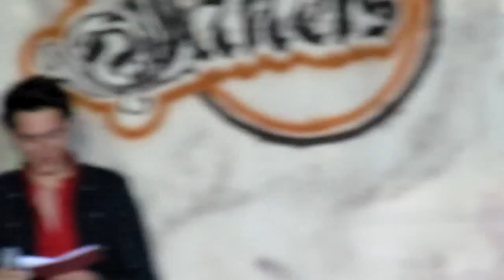NOCHE MEXICANA 2 JANETS EL CEREBRO